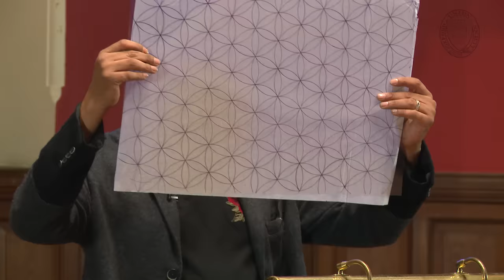Terrence Howard | Full Address and Q&A | Oxford Union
Terrence Howard is an American actor and singer. Having his first major roles in the 1995 films Dead Presidents and Mr. Holland's Opus, Howard broke into the mainstream with a succession of television and cinema roles between 2004 and 2006.

He was nominated for the Academy Award for Best Actor for his role in Hustle & Flow. Howard has had prominent roles in many other movies including Winnie, Ray, Lackawanna Blues, Crash, Four Brothers, Get Rich or Die Tryin', Idlewild, August Rush, The Brave One and Prisoners.

Howard played James Rhodes in the first Iron Man and its video game adaptation, but he was replaced by Don Cheadle for the future films.

He currently stars as the lead character Lucious Lyon in the television series Empire. His debut album, Shine Through It, was released in September 2008.